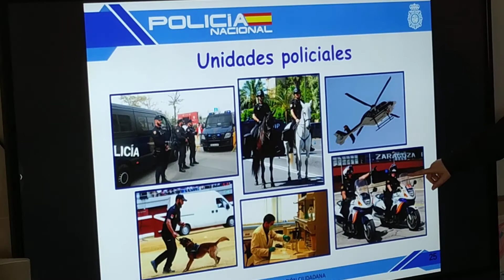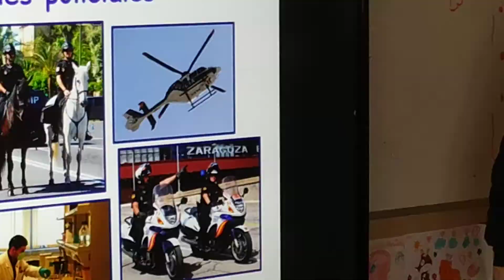2-POLICÍA NACIONAL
DOS MAMÁS VIENEN A LA ISICLASE A INFORMARNOS DEL TRABAJO QUE HACEN COMO POLICÍAS NACIONALES.